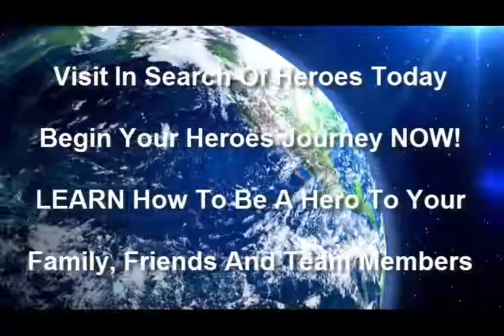Solutions To Racism And Poverty Explained By Baywatch Star Gregory Alan Williams In Heroes Interview